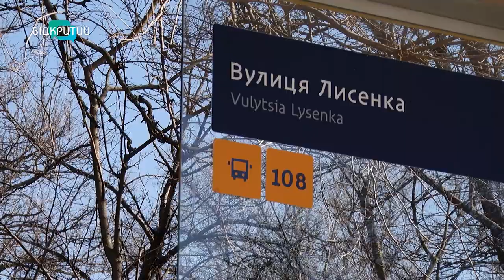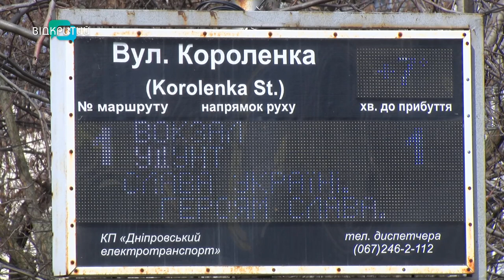У Дніпрі побили зупинку: що розповідають місцеві, комунальники на поліція?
Понівечили 12 зупинок на 200 000 гривень. І це статистика лише за минулий рік, повідомляють у міськраді Дніпра. А за 2024 - розбита поки що лише одна. Журналісти «Відкритого» поїхали на місце. Поспілкувалися з жителями. Що вони розказали? Та чи відремонтують зупинку комунальники?